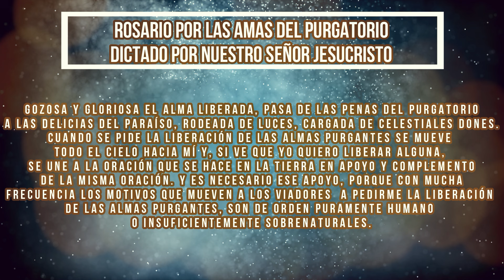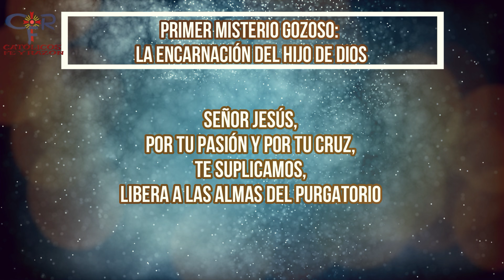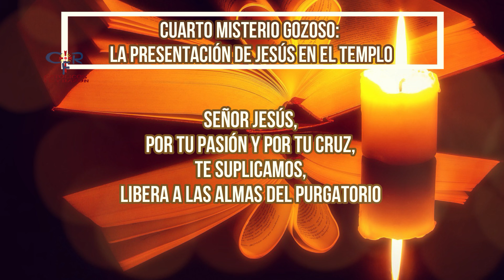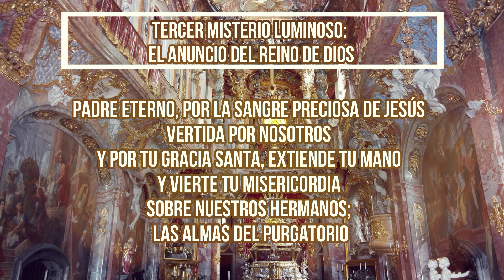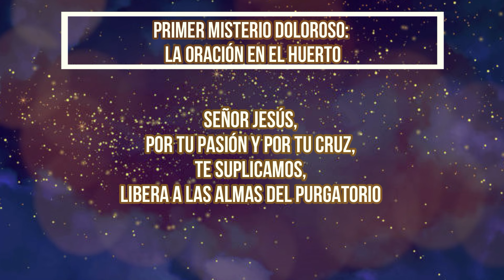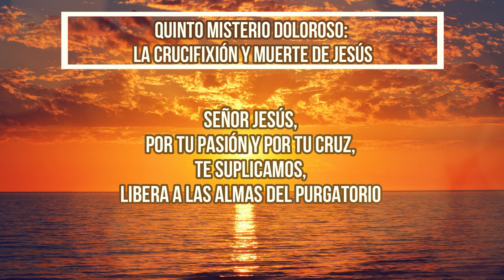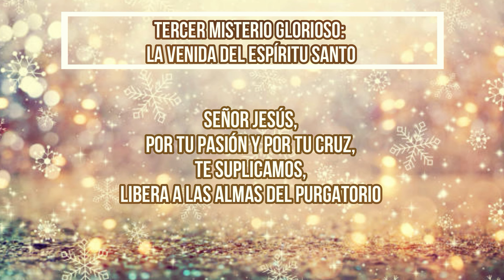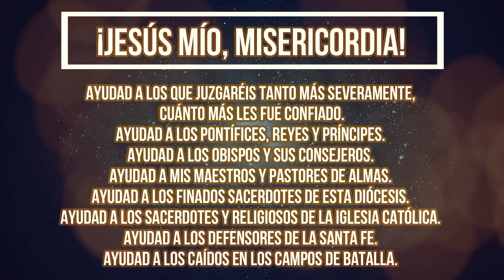ROSARIO DICTADO POR LAS ALMAS DEL PURGATORIO DÍA 315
¿Qué encontrar?

¿Quiénes somos?